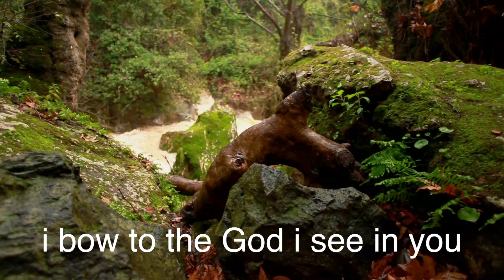Namaste Today: stepº6 Gemini • Friday • 5/27/16